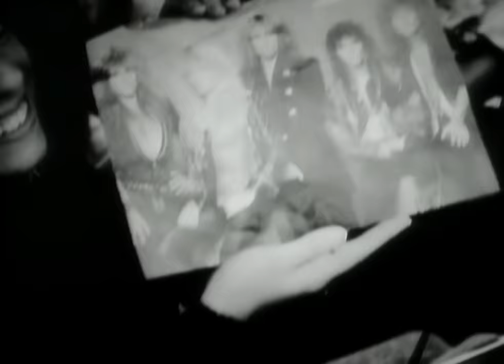Whitesnake - Now You're Gone - Now in HD From LOVE SONGS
Enhanced Video. Revisited, Remixed, Remastered Audio. Available on LOVE SONGS. and pre-order LOVE SONGS

LOVE SONGS features revisited, remixed and remastered versions of the group’s best love songs!

The album is the second release in the band’s “Red, White and Blues Trilogy,” a series of fresh, new collections organized by musical themes that will include: LOVE SONGS (red), THE ROCK ALBUM (white) and THE BLUES album (blue). LOVE SONGS will be available on November 6th digitally, on CD, and as a 2-LP set pressed on 180-gram, red vinyl.